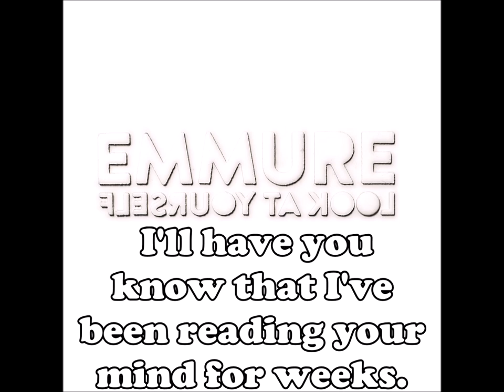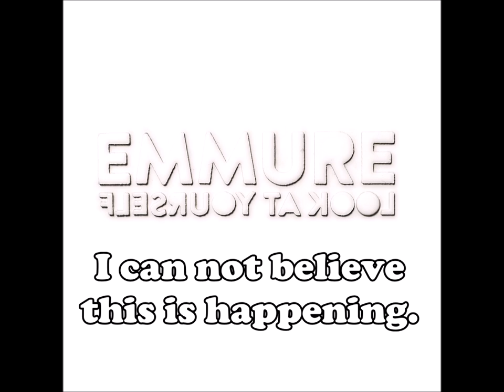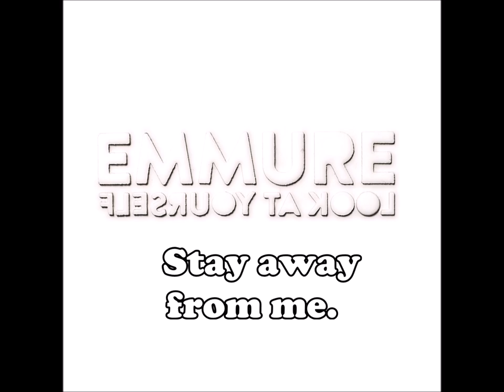Emmure - Turtle In A Hare Machine (W/LYRICS)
FAN MADE with no monetization. All copyrights go to Emmure. For promotional use only.

Artist: Emmure
Track: #5 Turtle In A Hare Machine
Album: Look At Yourself
Year: 2017